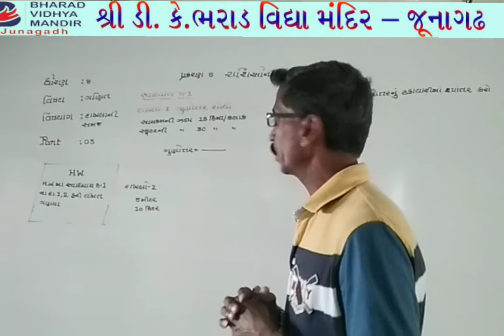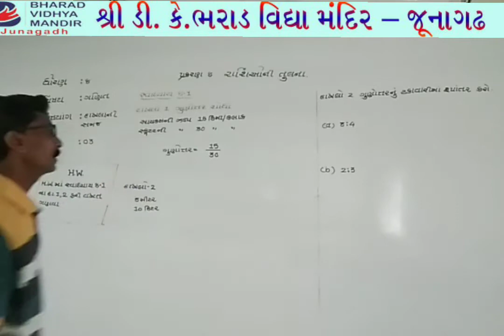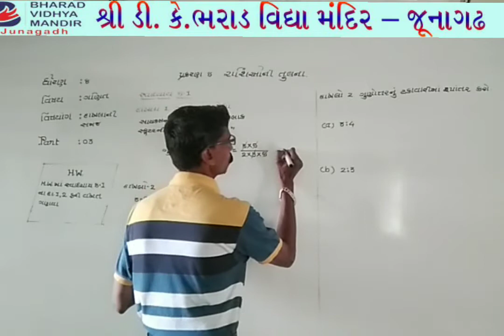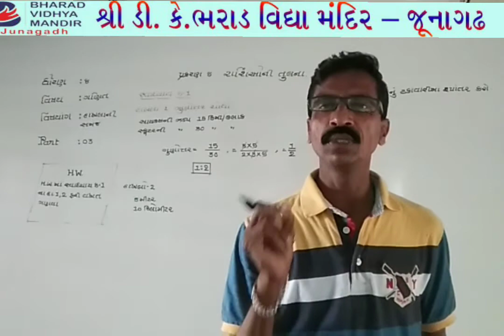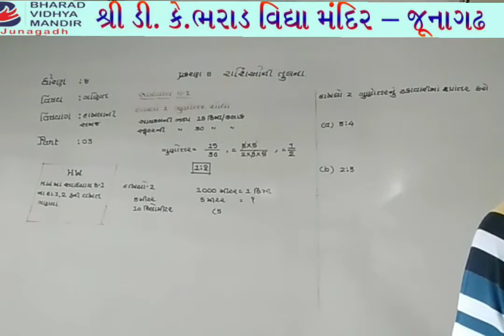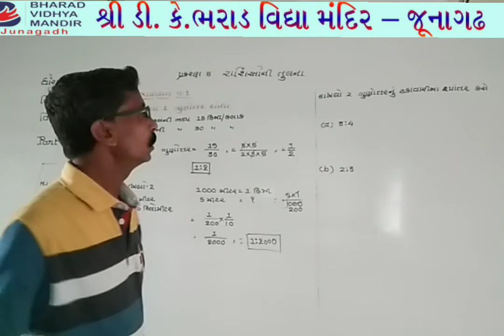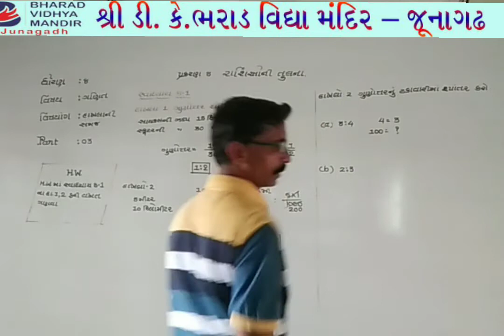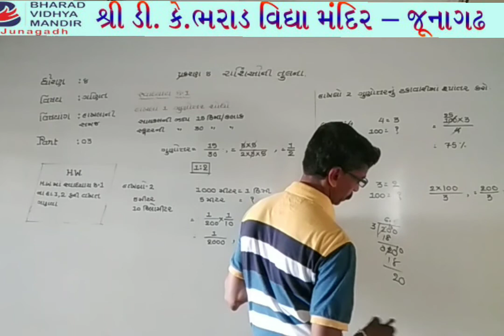ધોરણ 8 ગણિત : પ્રકરણ-8 રાશિઓની તુલના : ભરાડ વિદ્યામંદિર-જૂનાગઢ